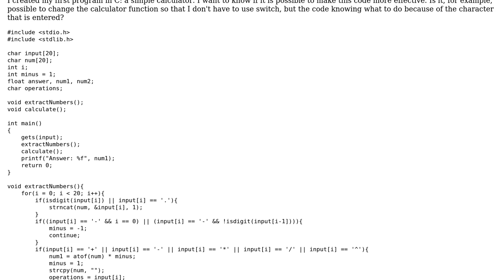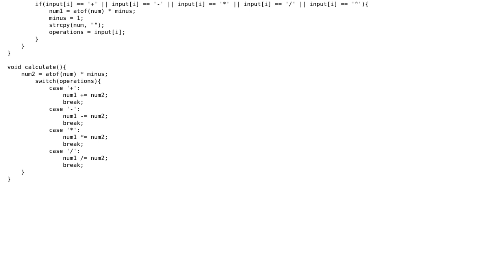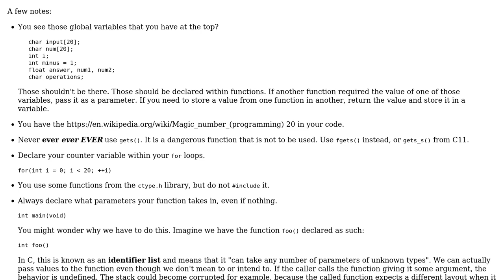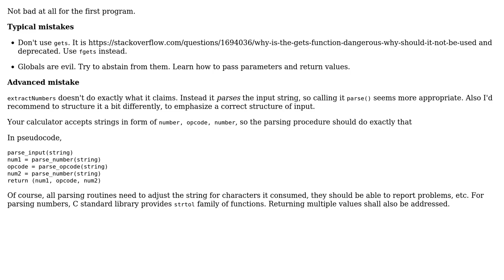Code Review: Simple calculator (2 Solutions!!)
Code Review: Simple calculator

With thanks & praise to God, and with thanks to the many people who have made this project possible! | Content (except music & images) licensed under CC BY-SA | Music | Images & others | With thanks to user vnp user TheWombatGuru user syb0rg user Pimgd and the Stack Exchange Network Trademarks are property of their respective owners. You are responsible for your own actions.